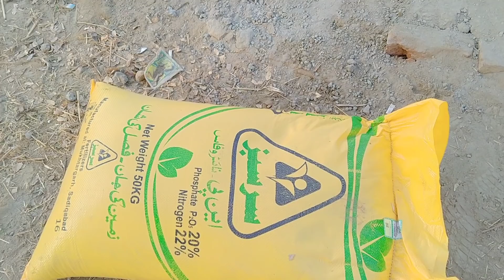mashallah hooriya ka naya jhula dekhen🥰